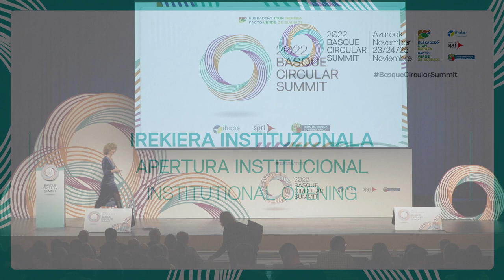Basque Circular Summit 2022. Arantxa Tapia. Irekiera instituzionala/Apertura institucional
Irekiera instituzionala / Apertura institucional BasqueCircularSummit 2022.

Arantxa Tapia, Ekonomiaren Garapen, Jasangarritasun eta Ingurumeneko sailburua. Eusko Jaurlaritza / Consejera de Desarrollo Económico, Sostenibilidad y Medio Ambiente. Gobierno Vasco.